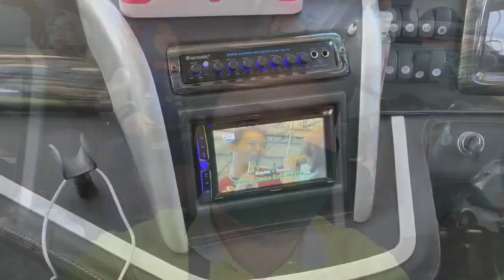OBYEK WISATA PANTAI PASIR PUTIH KARANGGONGSO TRENGGALEK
MAYDA TOUR || | PANTAI PASIR PUTIH KARANGGONGSO TRENGGALEK

20 September 2020

Trip wisata :
Pantai Pasir Putih Karanggongso Trenggalek

Bus pariwisata :
PO. ASM JAYA Sidoarjo

Travel wisata :
Aries Wisata Sidoarjo

Info paket wisata :
MAYDA TOUR & TRAVEL SIDOARJO